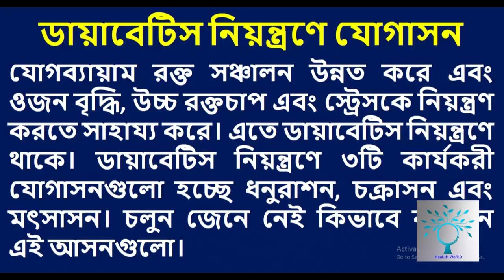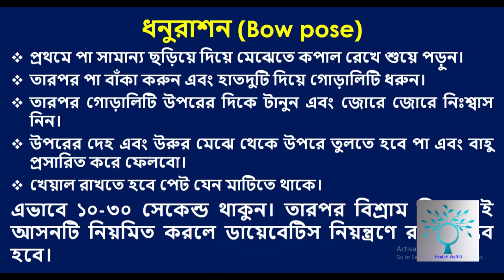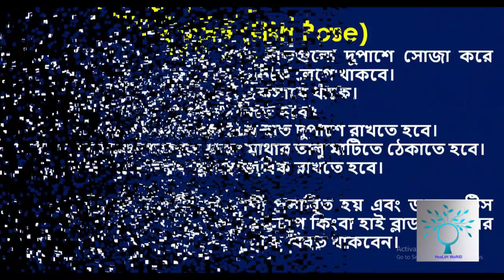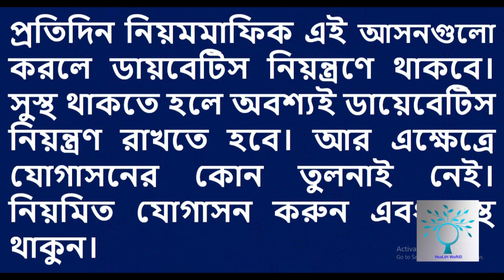Diabetes Control in 3 Ways ।। ডায়াবেটিস নিয়ন্ত্রণে ৩টি কার্যকরী আসন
Channel by:HeaLtH WoRlD
1.ডায়াবেটিস চিরতরে নির্মূল হবে ১৫ টাকার যে ফলটি খেলে ১০ দিনের মধ্যে।জেনে নিন সেই ফলের নাম
3.If you Drink Lemon Water on a Regular Morning 29 Magic happen at your body. How can you Drink?